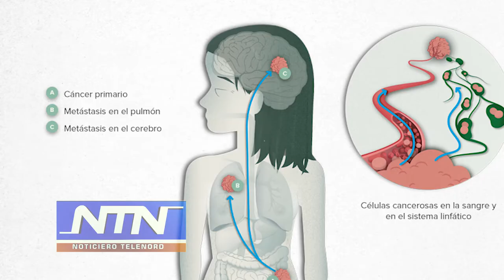Editorial de NTN: "Asunto resuelto"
Dicen que las posibilidades de que el ser humano padezca de cáncer son muy altas.

Hemos visto cómo la gente es consumida por la terrible enfermedad.

Y aunque hemos avanzado en el tratamiento del mal, casi siempre el paciente pierde la batalla.

Porque cuando el cáncer lo tapa por un lado, se revienta por el otro.

Esa misma es la situación haitiana, cuando no es por un lado, el problema viene por el otro.

Ahora con el canal que están construyendo atento a ellos, para drenar el río masacre, la solución no es ni marchar ni pelear con ellos.

Primero tratamos de resolverlo por la vía legal a través de los organismos internacionales, y si no se resuelve de esa manera,  entonces se le construye un canal hacia territorio dominicano primero que el de ellos: Asunto resuelto.